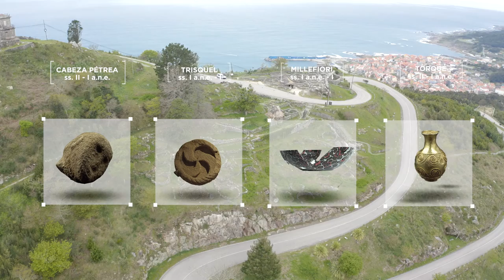Trazas de Pontevedra. Yacimiento de Santa Trega (castellano)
¿Cómo imaginas la primera ciudad de As Rías Baixas? Santa Trega es un yacimiento de enormes dimensiones con muros, terrazas, calles estrechas, e incluso barrios, en los que se organizaba su comunidad. Unas 5.000 personas vivieron en este castro, emplazado en un promontorio con unas vistas increíbles que abarcan desde Portugal hasta la lejana Finisterre. Los materiales arqueológicos hallados y custodiados en el Museo Arqueológico de Santa Trega (MASAT) nos cuentan la historia de sus habitantes.
Ven a visitar la primera ciudad de As Rías Baixas.